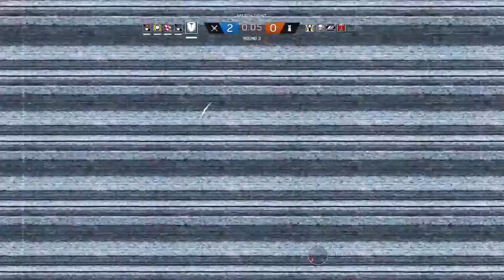Rainbow Six Siege | Casual: Shield Team Six, Shotgun Rush, Defend Tachanka | The Best Montagne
Hey guys, I'm back with a video of Rainbow Six Siege. In this episode, me and my clan-mates screw around in casual.